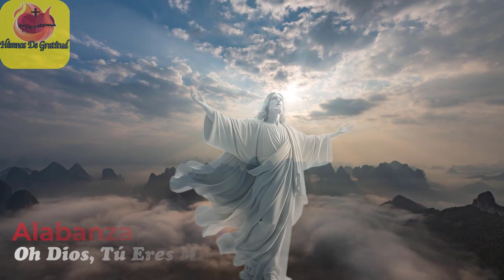Poderosa Alabanza Que Tienes Que Escuchar: Oh Dios, Tú Eres Mi Dios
Poderosa Alabanza Que Tienes Que Escuchar: Oh Dios, Tú Eres Mi Dios, es una pieza musical que te lleva a un viaje espiritual. Esta alabanza es una expresión de amor y devoción, diseñada para conectarte con la divinidad. Con letras que resuenan con el alma y melodías que te elevan, esta alabanza es un recordatorio de la omnipresencia de Dios. Ideal para momentos de reflexión personal, oración o adoración grupal, esta alabanza te invita a reconocer y celebrar la grandeza de Dios. Al escucharla, te encontrarás sumergido en un estado de gratitud y admiración hacia el Creador. Esta alabanza es más que solo una canción, es una experiencia que te acerca a Dios.